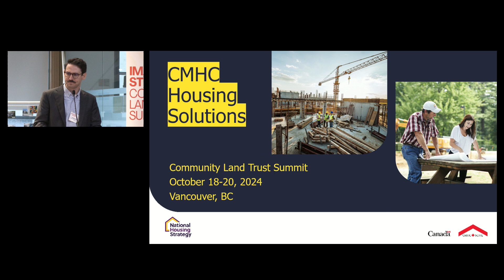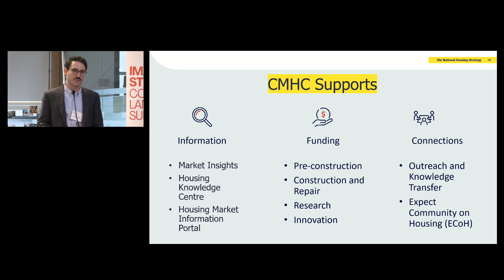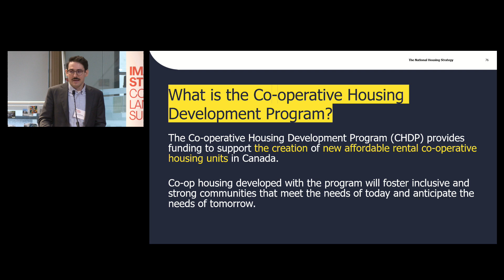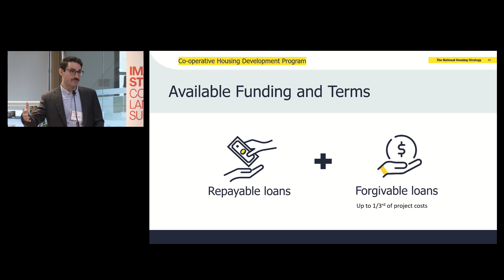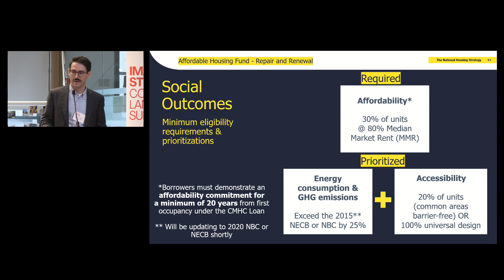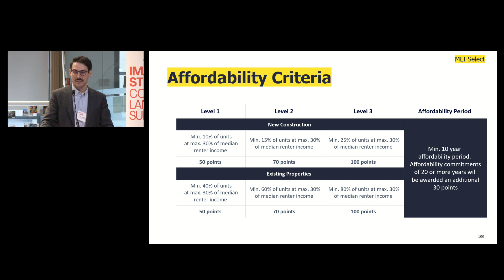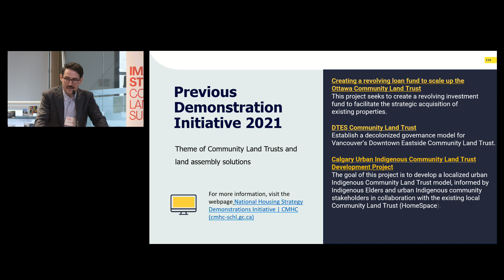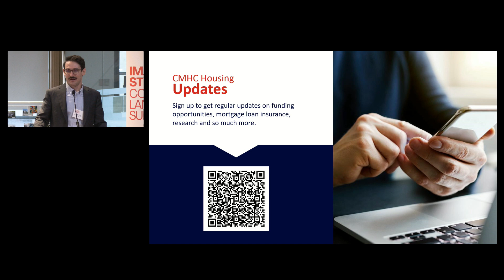CMHC Funding Programs Presentation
Learn about CMHC’s most effective funding mechanisms for Community Land Trusts and co-ops, including several current funding opportunities that are now accepting applications.